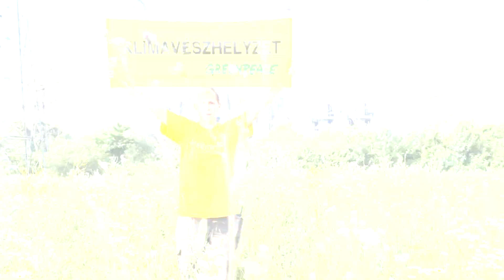Elég volt 50 év szennyezés a klímagyilkos mátrai szénerőműből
Greenpeace-aktivisták hatalmas felirattal üzenték a ma 50 éves mátrai szénerőműnél: klímavészhelyzet van, sürgősen váltanunk kell a szénről a megújulókra.